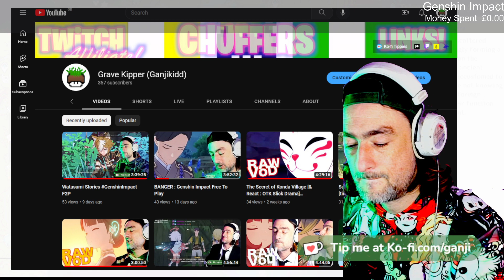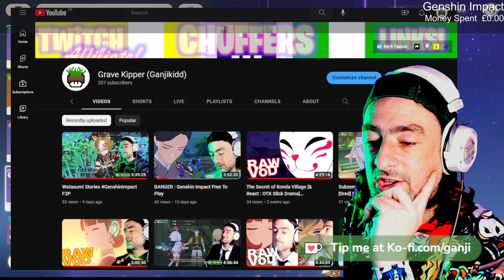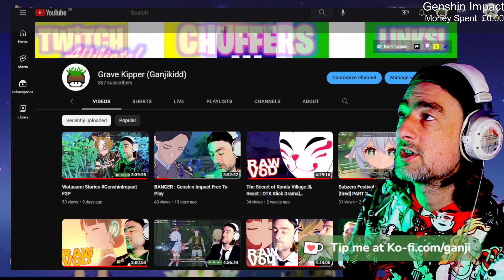Varrnandnadnadne Never Ends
0:00 Intro Chuffing
8:00 Submerged Cave